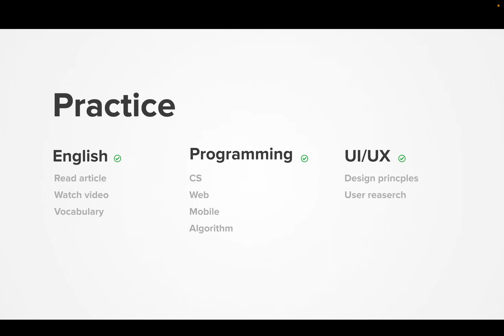Diary 2023-06-22, part 1492